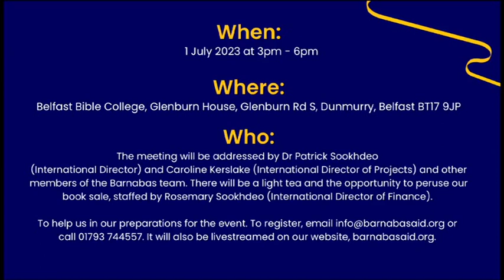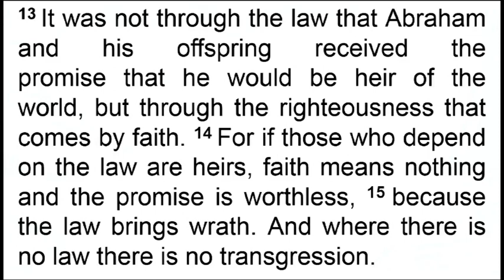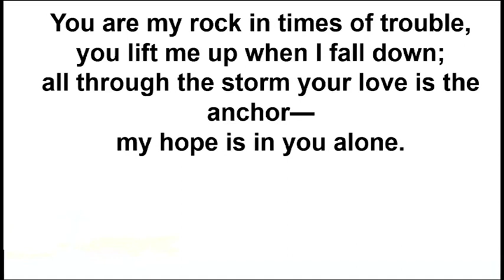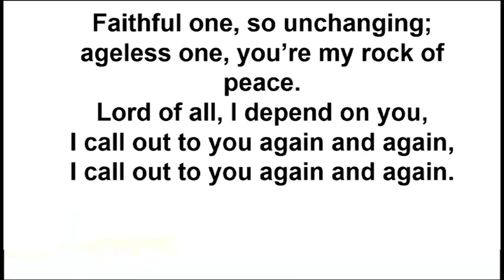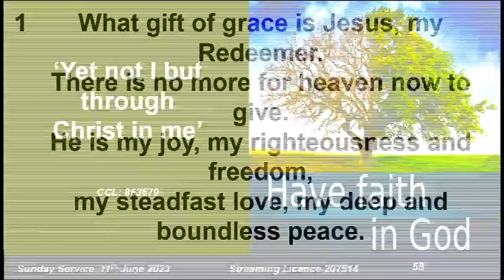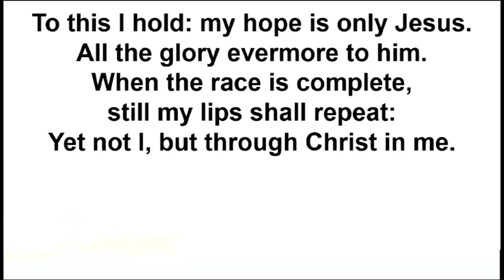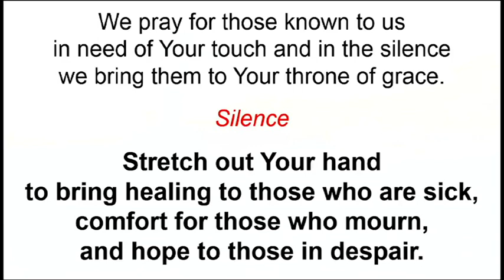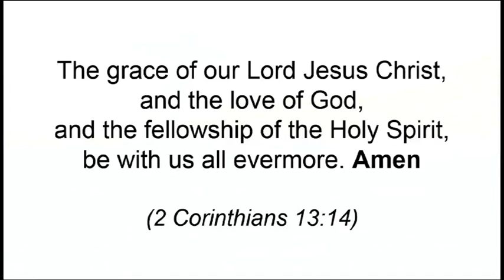Sunday 11th June 2023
Theme: 'Have faith in God' (Rom 4:13-25)